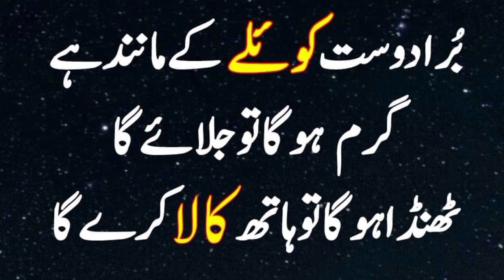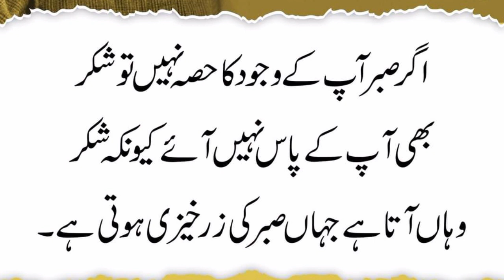Ashfaq Ahmed Qoutes || Banu Qudsia Qoutes | Life Success Qoutes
ashfaqahmedquotes banuqudsiaquotes motivationalquotes syedrashidofficial Ashfaq Ahmed Qoutes || Banu Qudsia Qoutes | Life Success Qoutes

urdu qoutes
qoutes in urdu
 best urdu qoutes
 qoutes
woman urdu qoutes
 urdu hindi qoutes
 amazing urdu qoutes
aurat qoutes
beautiful urdu qoutes
 urdu quotes
 best qoutes
news qoutes
 urdu quotes about life
urdu quotesabout life
heart touching urdu qoutes
 urdu quotes about allah
 amazing uru qoutes
 quotes in urdu
qoutes in amgs
best urdu,
 quotes about life in urdu
urdu
amazing qoutes
new urdu quotes
 islamic qoutes
sad urdu quotes,
urdu quotes sadcosmic qoutes
 cosmic qoutes 1
english qoutes
 motivation qoutes
inspiration qoutes
 quotes about life
 quotes
famous quotes
 youtube short
 courses
 70 quotes
 youtubeshorts
 english quotes about life
success about life quotes
100 quotes
 life quotes
 best quotes
 love quotes
deep quotes
 2 hours stoic quotes
 70 most famous quotes
quotetruths
 quote truths
plato quotesaqwal e zarein
 aqwal zareen
 aqwale zareen
 aqwae zareen
 aqwal zareen urdu mein
sunehri aqwal e zareen
 sad aqwal e zareen
maa aqwal e zareen
 aqwal
 aqwal e zareen in english
 aqwal e zareen in urdu new
aqwal e zareen maa in urdu, urdu aqwal e zareen